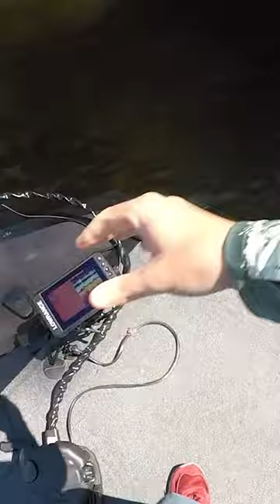Big Bass Destroys my Reel